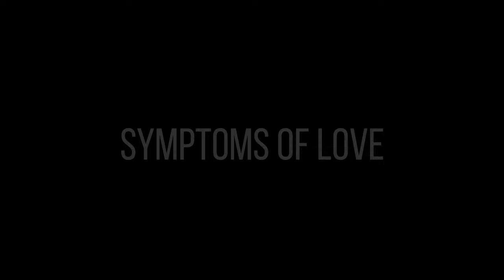Funk Division - Symptoms of Love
Contributors: Composed, Directed, Edited and Produced by: M.Duffus (Blak Prophetz) Camera Man: G.Richardson (TGT)

After a long break over the lock-down period the Funk Division are back with an explosive up-tempo floor shaker single from their new album due this year. The drums will hit you in the most unexpected places completely locking you to the dance floor. Xiomara Mukwendi delivers such a strong and soulful vocal over the song. This is an instant hit and a must have in your record box.